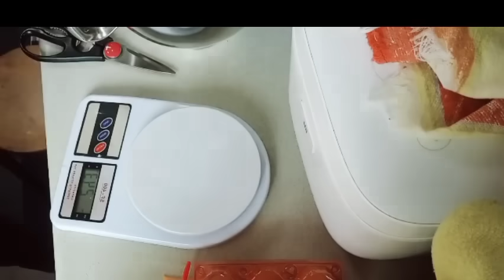50 pcs SPECIAL ENSAYMADA